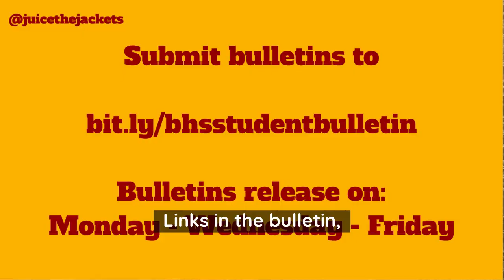bulletin Berkeley HIGh school 32 2022